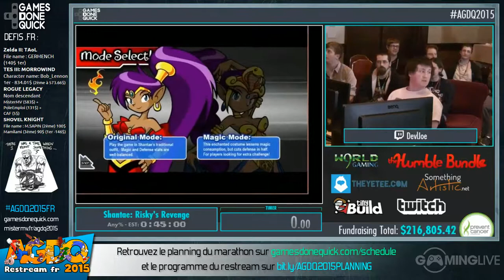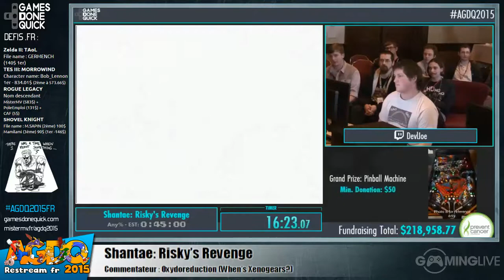Shantae Risky's Revenge - [AGDQ 2015] Restream FR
Speedrun de Shantae Risky's Revenge lors du restream FR de l'AGDQ 2015